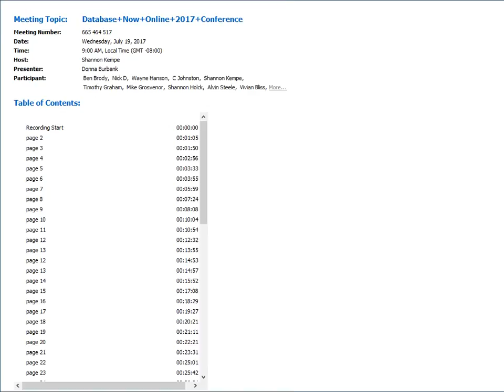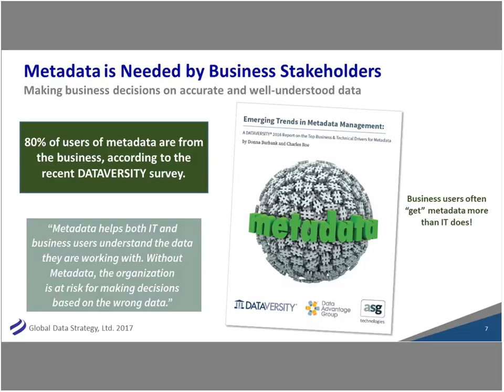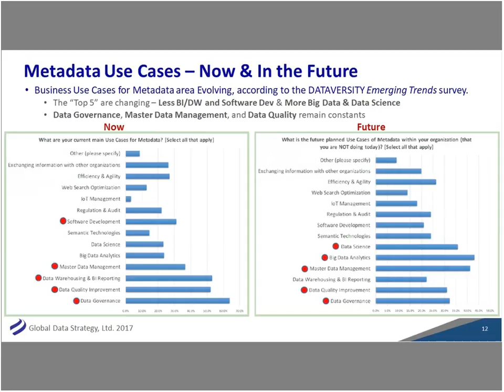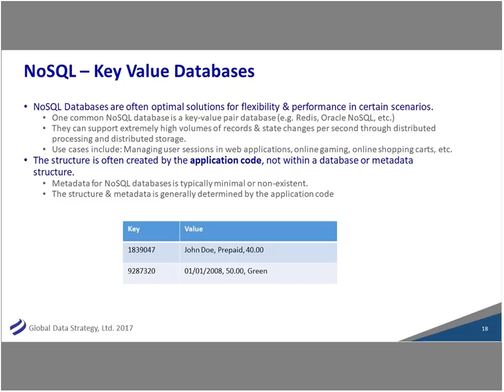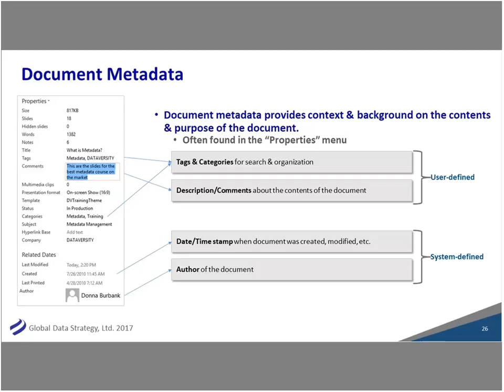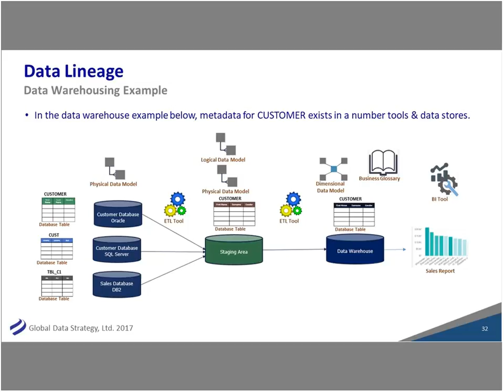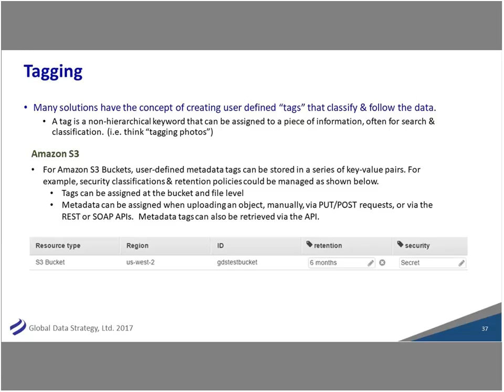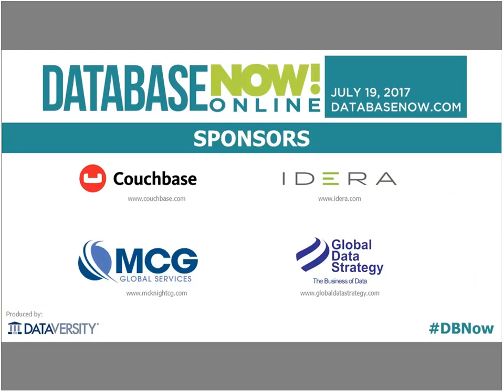Database Now Online 2017 Conference 20170719 1600 2